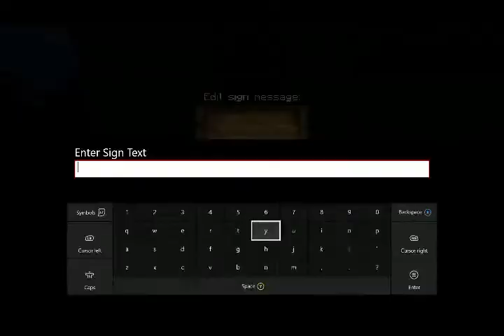24/7 Survival Server - Market/Vending Machine Speed Build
This is a speed build of our market/vending machines. Players can buy and sell goods for currency on the server. I hope to see you guys in the game!